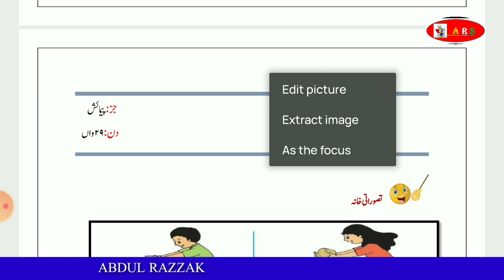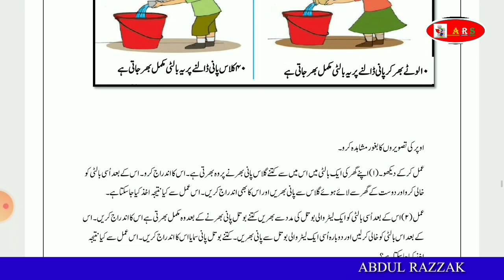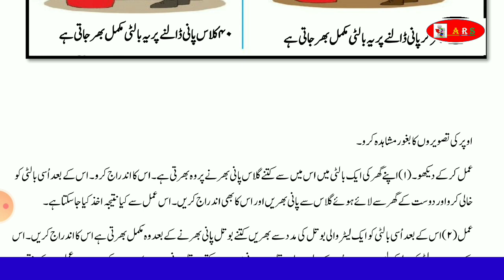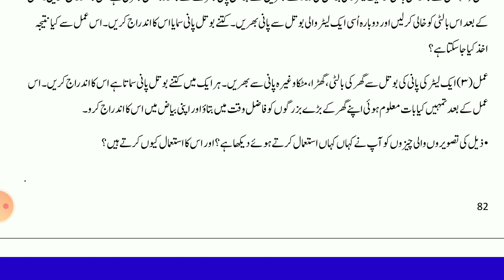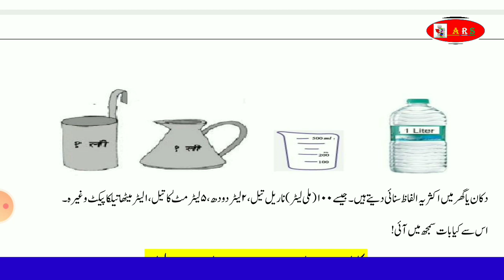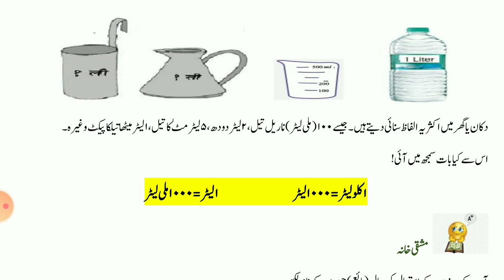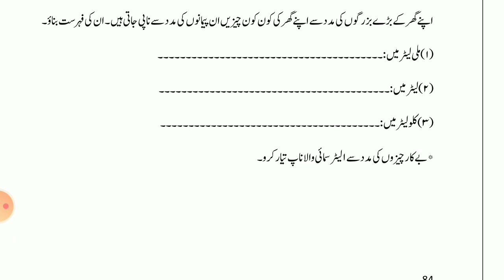ABDULRAZZAKSIR. Bridge course برج کورس،Sub۔MATHS،Day 29,std۔4 th،دن،مضمون ریاضی،جماعت چہارم۔واں29